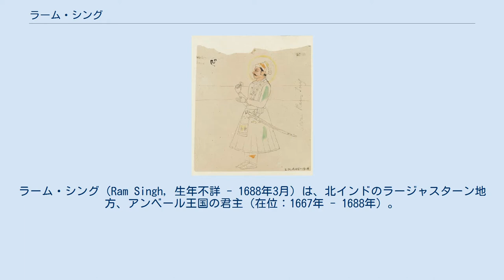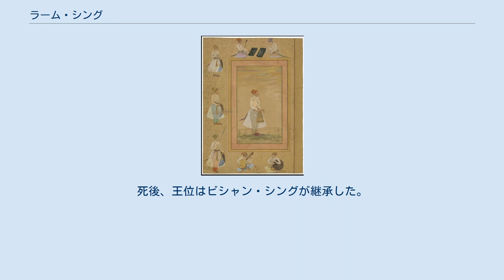ラーム・シング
ラーム・シング（Ram Singh, 生年不詳 - 1688年3月）は、北インドのラージャスターン地方、アンベール王国の君主（在位：1667年 - 1688年）。
ラーム・シング1世（Ram Singh I）とも呼ばれる。
 アンベール王国の君主ジャイ・シングの息子として、アンベールで誕生した。
 ラーム・シングは父ジャイ・シングのたびかさなる遠征に従軍し、1654年までに騎兵3,000の司令官となった。
 1660年、ラーム・シングは皇帝アウラングゼーブの命により、単独でガルワール王国のシュリーナガルへの遠征に向かった。
 1664年以降、父ジャイ・シングは下の息子とともにマラーターの指導者シヴァージーを打倒するため、デカン地方へ遠征に向かっていた。
ラーム・シングは宮廷に残り、父からの返答を待った。
 1665年、父ジャイ・シングはシヴァージーに勝利し、ラーム・シングにシヴァージーとともにアウラングゼーブに面会するように伝えた。
1666年に彼はシヴァージーとともにアウラングゼーブにアーグラで面会したものの、シヴァージーとアウラングゼーブは仲たがいし、シヴァージーは幽閉された。
 その後、1667年にシヴァージーはアーグラ城から脱走し、ラーム・シングにその手引きをしたとの嫌疑がかかった。
父ジャイ・シングはその嫌疑を晴らすために宮廷へと向かったが、 同年8月28日にその途中のブルハーンプルで死亡した。
これにより、ラーム・シングは王位を継承した。
 ラーム・シングと廷臣 1667年12月27日以降、ラーム・シングはアッサム地方への遠征に送られ、以降この地域における指揮権は長らく彼の手にあった。
この地域はアーホーム王国（アッサム王国）が支配しており、この地の指揮官であったミール・ジュムラーが死亡し、同国が再び反抗したため、彼が派遣されることになったのである。
 ラーム・シングはアッサム軍をマーナス川からグワーハティーまで追いかけ、グワーハティーにアッサム軍を包囲した。
だが、ムガル軍はアッサム軍にブラフマプトラ川の岸、サラーイガートで敗北した（サラーイガートの戦い）。
 このため、ラーム・シングはグワーハティーを放棄せざるを得なくなり、アッサム領から退却せざるを得なかった。
アッサム軍はマーナス川の西、国境まで追撃した。
結局、グワーハティーの西に国境を定めた。
 歴史家サティーシュ・チャンドラは、アッサムでの出来事は遠隔地におけるムガル帝国の支配における限界を示していたともしている。
だが、戦争はアッサムにおける王権の強さを消し、アッサム王国の衰退・分裂を招いたともしている。
 ラーム・シング 1676年にラーム・シングはアーグラに戻り、5000人の指揮官に任ぜられた。
その後、帝国北西部のアフガニスタン辺境におけるパシュトゥーン人の統治に向かわされた。
 この間、1678年12月にマールワール王国の君主ジャスワント・シングが継嗣なく死亡すると、アウラングゼーブはその王国をただちに併合した。
また、1679年4月には異教徒に課せられるジズヤを復活したため、その年の7月には一部にラージプートらが反乱を起こした。
 ラーム・シングは他のラージプートらが反乱を起こしているにもかかわらず、帝国に忠誠を誓い、アフガニスタンの辺境にとどまっていた。
一方、彼の息子のキシャン・シングはアウラングゼーブのデカン戦争に従軍していたが、1682年4月11日に殺害されてしまった。
 ラーム・シングはショックを受けたが、アウラングゼーブは代わりに孫ビシャン・シングをデカンに派遣するように命じた。
だが、彼は孫をデカンへ送ることを無視し続けた。
 そのため、1686年にラーム・シングは怒ったアウラングゼーブにより地位を解かれ、位階を下げられ、そのうえでアフガニスタンのコーハトへと送られた。
 1688年4月、ラーム・シングは同地で没した。
死後、王位はビシャン・シングが継承した。